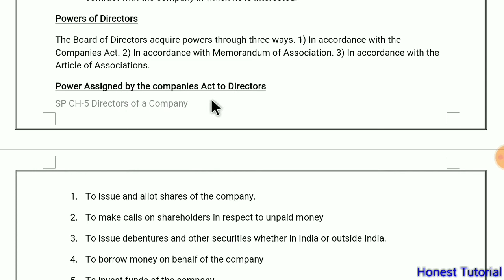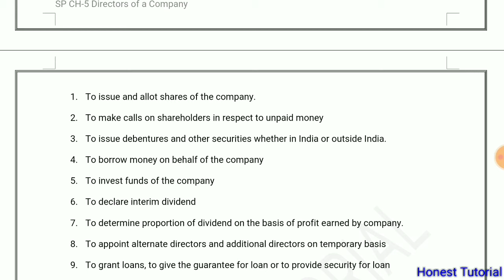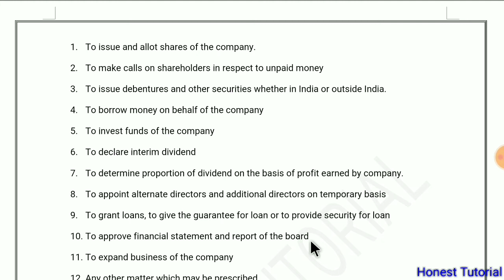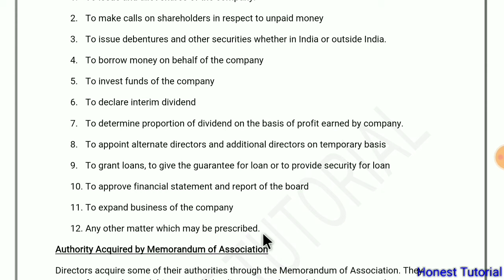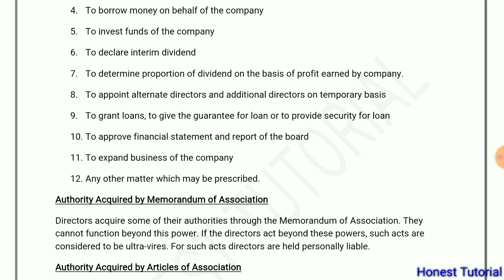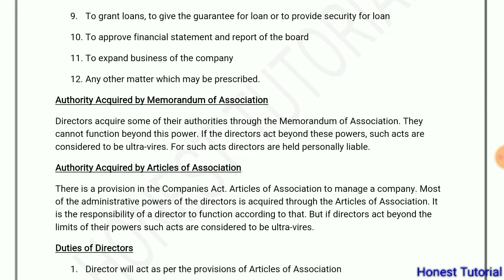12th Commerce - Authorities, Powers assigned to Director : Explaination in Hindi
Authorities and powers assigned by the companies act to director, authorities acquired by Memorandum of association and Authorities acquired by articles of association